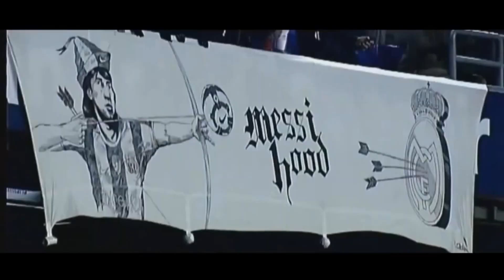El classico Barca vs Real Madrid Trailer